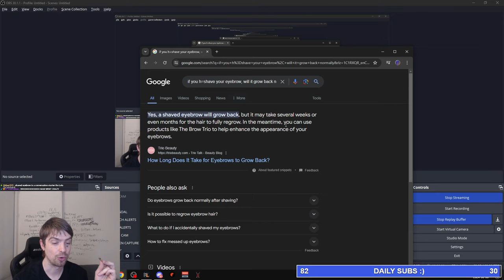ROT INFILTRATED MY CC